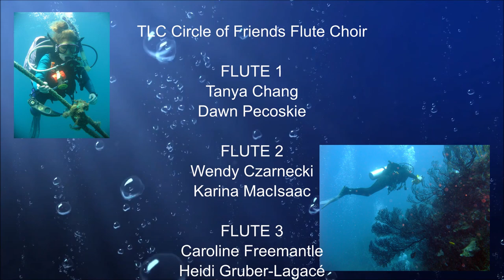Under the Sea (flute choir)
Lyrics by Howard Ashman
Arranged by Kate Agioritis